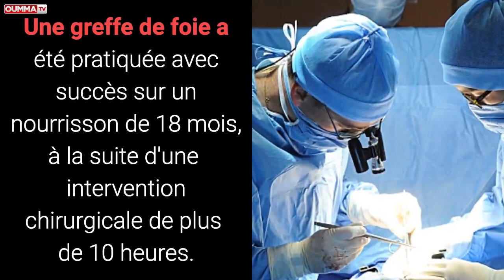Tunisie: une greffe de foie a été pratiquée avec succès sur un nourrisson de 18 mois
Le mercredi 15 novembre, l’hôpital Fatouma Bourguiba à Monastir a annoncé la réussite d’une opération sans précédent en Afrique. Une greffe de foie a été pratiquée avec succès sur un nourrisson de 18 mois, à la suite d’une intervention chirurgicale de plus de 10 heures. L’opération était planifiée depuis 1 ans, et se préparait depuis plus de 3 ans. Une équipe expérimentée de 30 personnes y a participé.